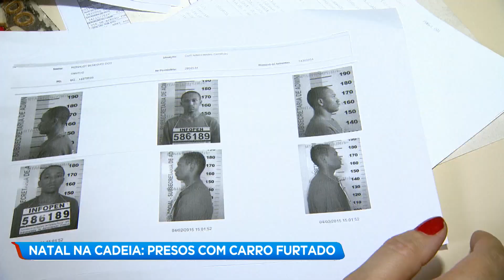Natal na cadeia: dois homens são presos com carro furtado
Natal na cadeia. Dois homens foram presos, depois de serem flagrados com carro furtado. Um dos suspeitos disse que não sabia de nada, pois apenas pegou uma carona pra comprar cerveja.